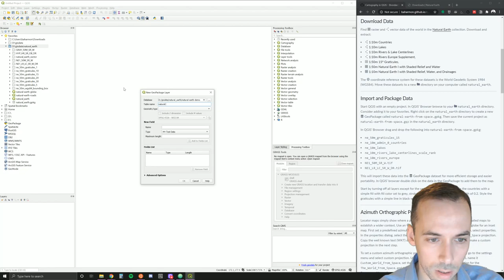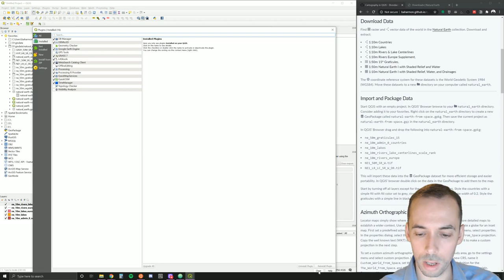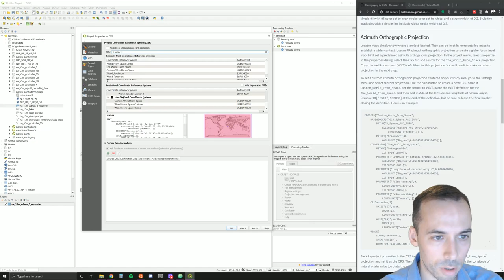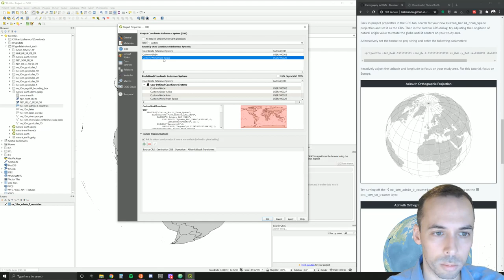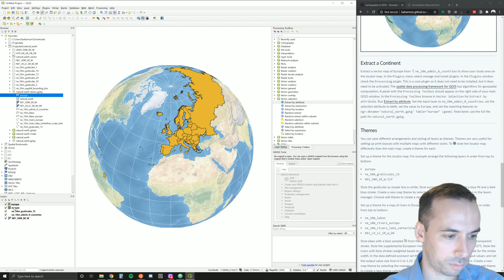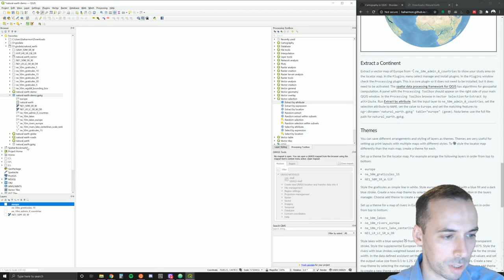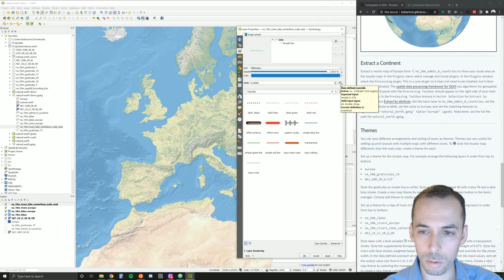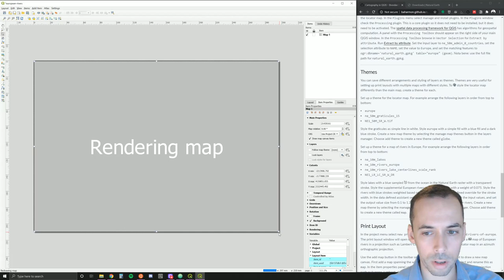Cartography in QGIS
The elements of cartography in QGIS.